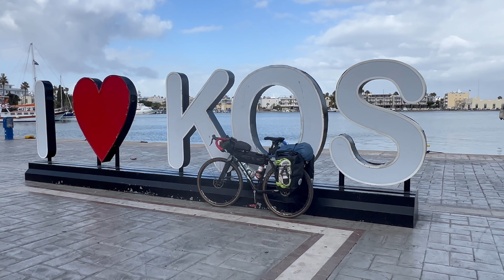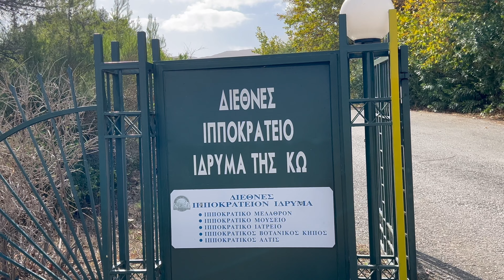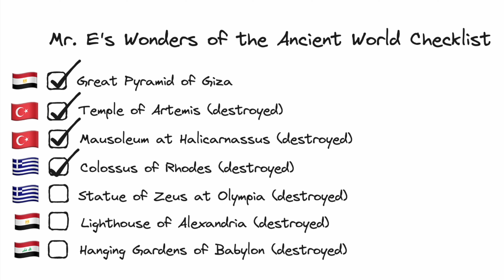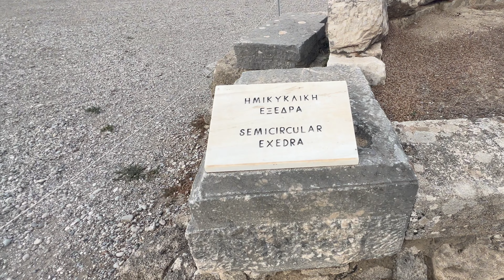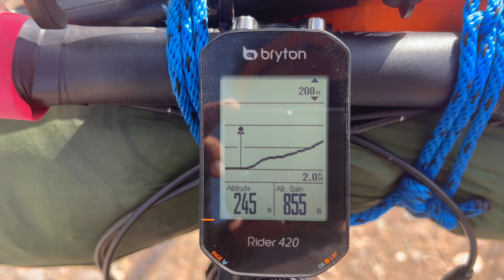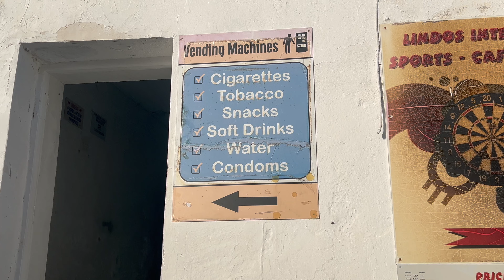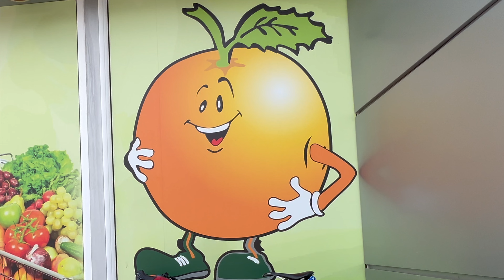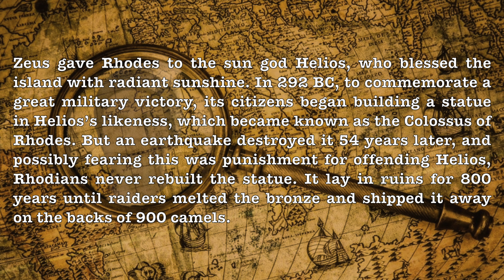Bikepacking the Greek islands of Kos and Rhodes 🇬🇷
For today's E-ntertainment, Mr. E offers you this latest video of his cycling tour through the Greek islands of Kos and Rhodes. As you’ll recall, Mr. E hopped on a ferry from Turkey, and this video picks up where that one left off. Really nice work here, Mr. E!

A few of my other 10-ish Commandments of International Travel:

📜 Give yourself the flexibility to say yes

📜 It’s okay to go see the Eiffel Tower or the Statue of Liberty (you’re not impressing anyone by loudly avoiding them)

📜 Ignore the non-travelers who judge your travels

📜 Take half the shit and twice the cash

📜 You don’t have to like the local food, but you have to try it

I’ve never actually seen the movie “Grease”. Other movies I should have seen but haven’t? “Avatar”, “The Princess Bride”, all the Harry Potters and all the Rambos and all the Rockys (Rockies?)

E-ditor’s note: There is no evidence that the Colossus of Rhodes straddled the waterfront where ships passed underneath it (think Braavos in Game of Thrones). Shakespeare wrote about it in Julius Caesar, and legend holds that it is indeed true, but many scholars contend that it’s unlikely.